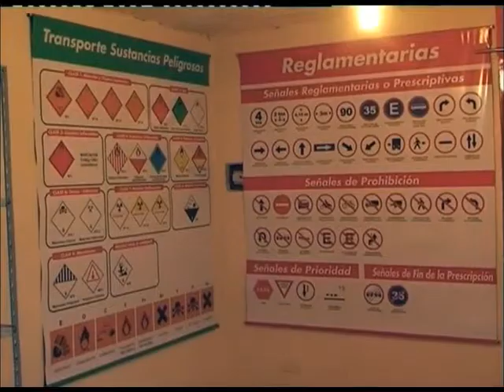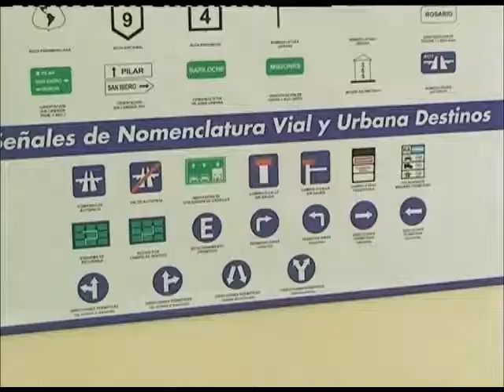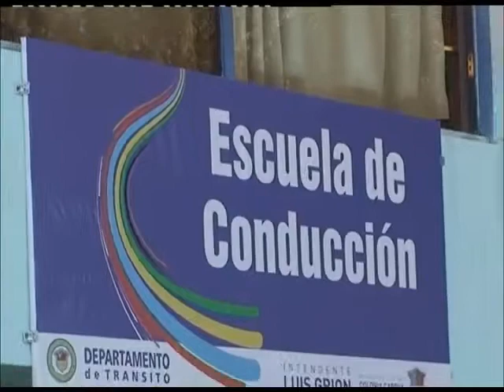ESCUELA DE CONDUCCIÓN EN COLONIA CAROYA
Funciona en el Kartódromo. En esta nota, los detalles que hay que conocer sobre su funcionamiento.